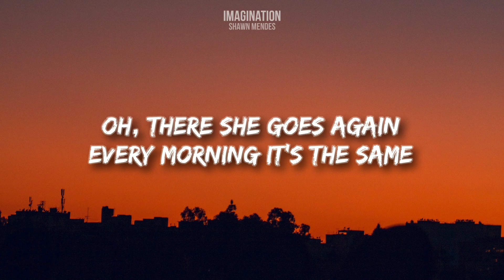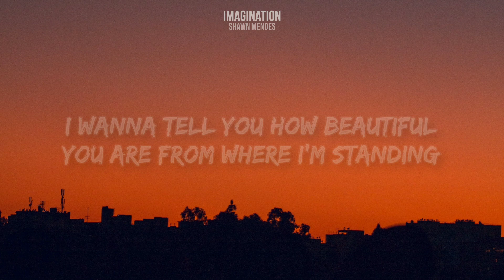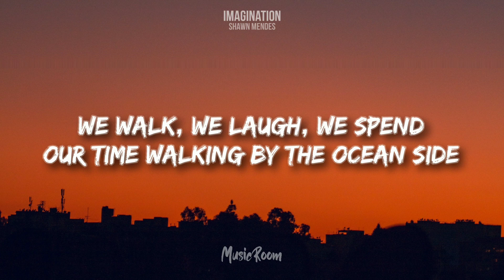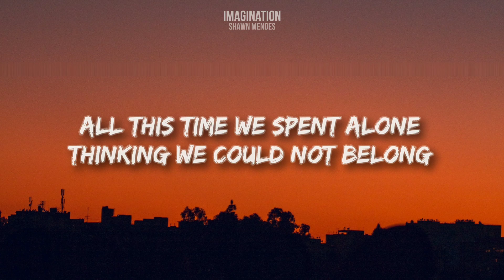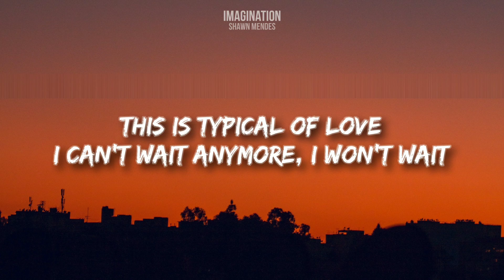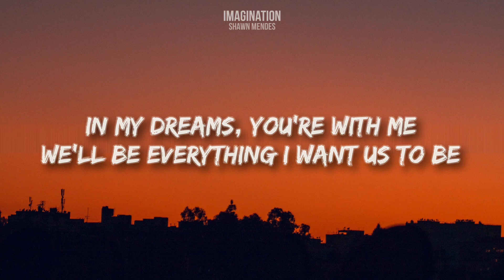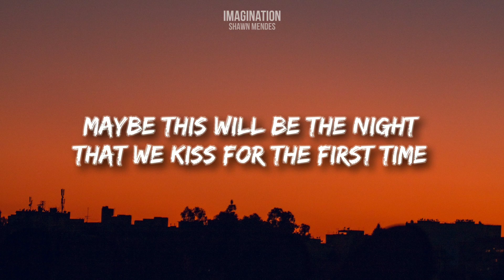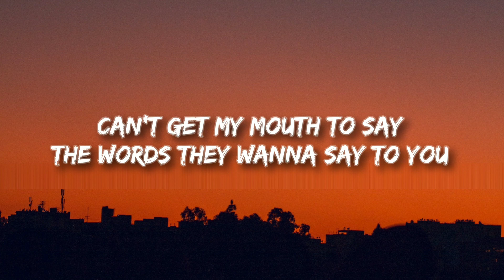Shawn Mendes - Imagination (Lyrics)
Imagination lyrics video by shawn mendes